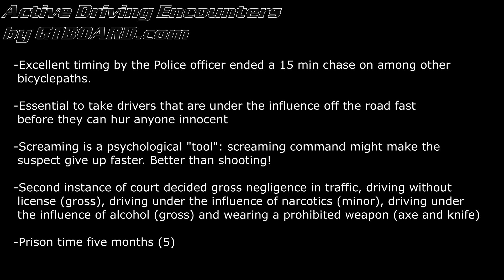Volvo vs Saab 1-0. Excellent stop of a dangerous driver from Active Driving Encounters.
From Active Driving Encounters Volvo vs Saab 1-0. Excellent stop of a dangerous driver from Active Driving Encounters.